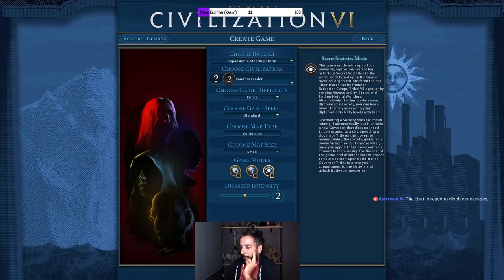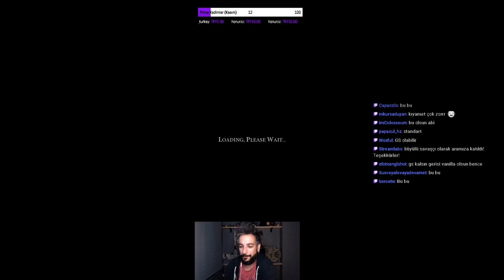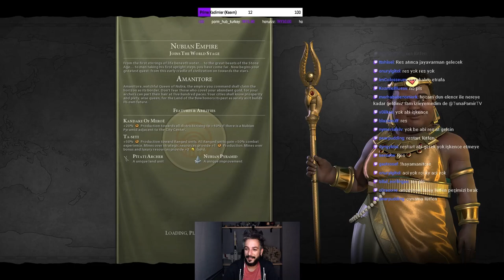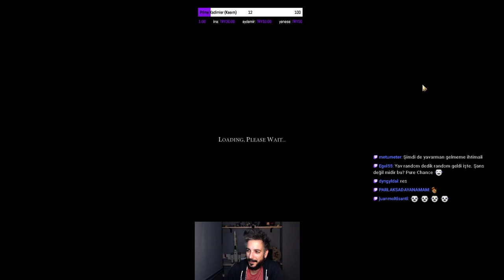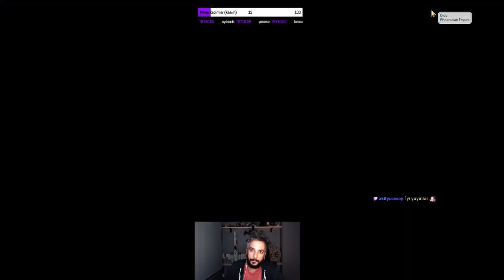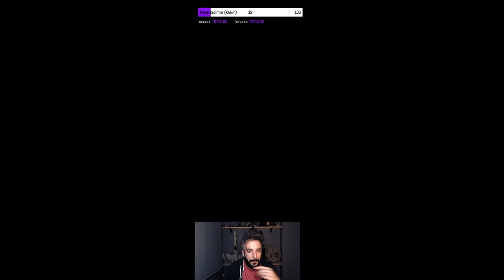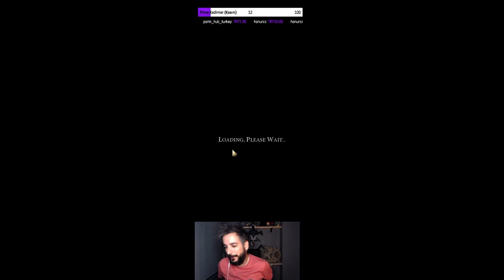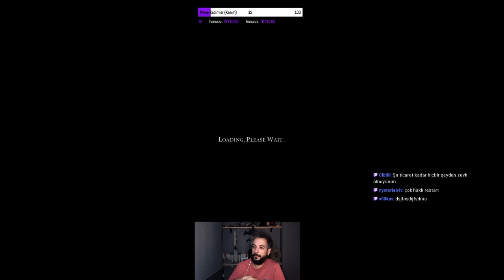RASTGELE OYUNDAN KUPE ÇIKTI | Deity | Civilization 6 Türkçe Oynanış | B1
civilization6 birturdaha civ6türkçe geçtiğimiz ay oynadığımız efsane tamamen rastgele konseptli yayınımız sonunda sizlerle! İyi seyirler!

Kadimler arasına katılıp destek vermek isteyen arkadaşlar için katıl bağlantısı

Diğer destek bağlantıları